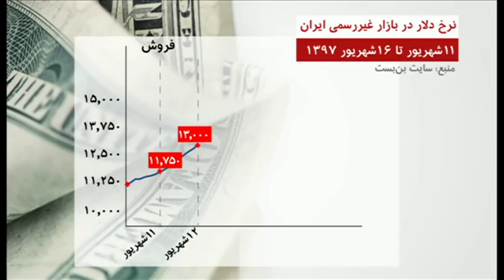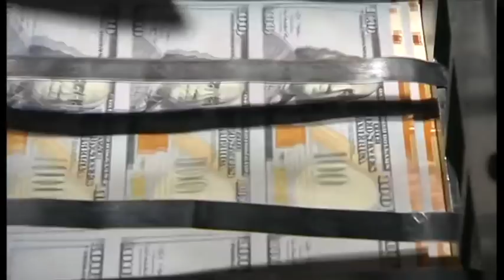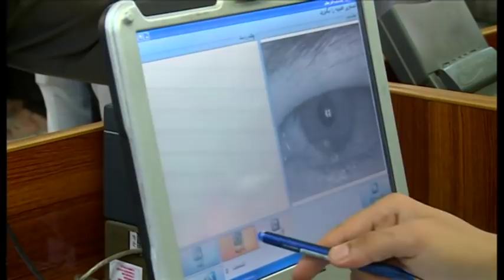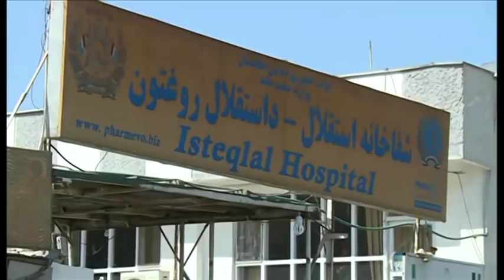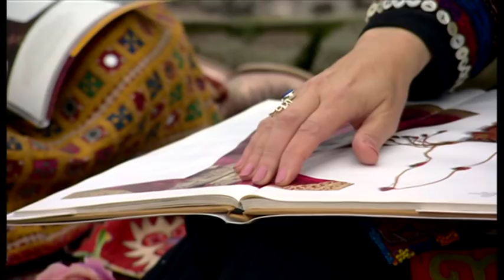خبرنگاران؛ برنامه ۲۴ شهریور - ۱۳۹۷